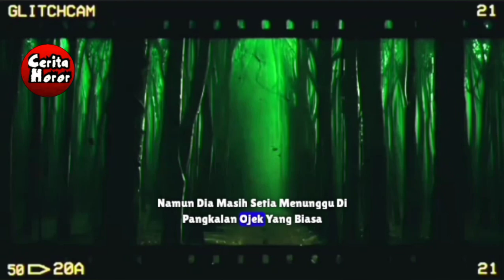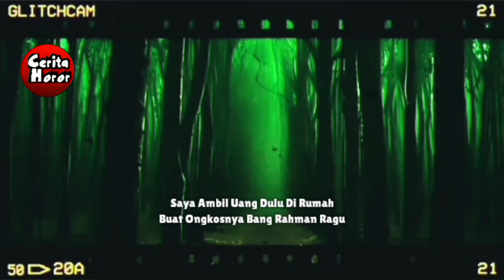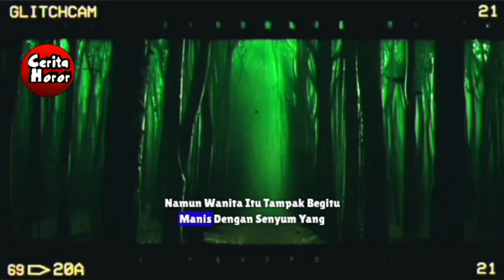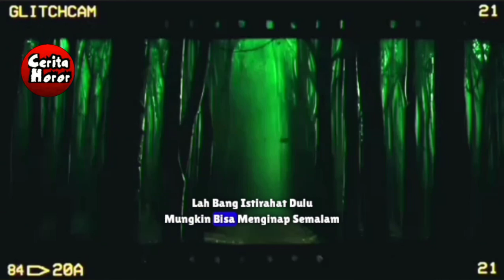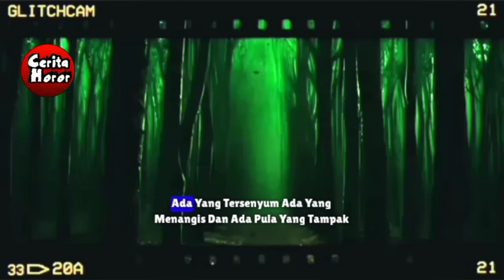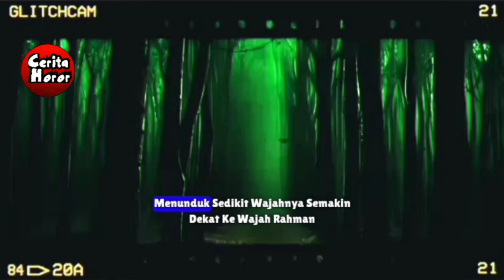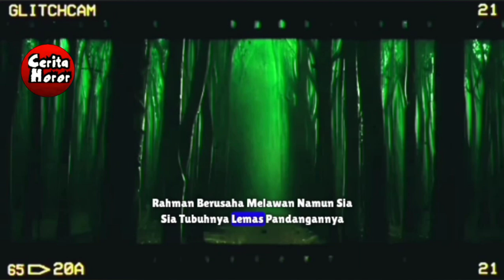Kuntilanak Hutan Karet - Cerita Horor Kisah Misteri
Kuntilanak Hutan Karet - Cerita Horor Kisah Misteri adalah cerita horor seorang tukang ojek kampung ketika menerima penumpang wanita cantik yang memintanya diantar ke rumah di tengah hutan karet yang angker. Namun, perjalanan malam itu berubah menjadi mimpi buruk ketika ia menemukan rahasia kelam di balik hutan tersebut. Apakah ia akan selamat, atau menjadi korban berikutnya dari hantu wanita yang telah lama gentayangan? Saksikan kisah seram penuh misteri ini hanya di channel Cerita Horor dengan judul Kuntilanak Hutan Karet - Cerita Horor Kisah Misteri.